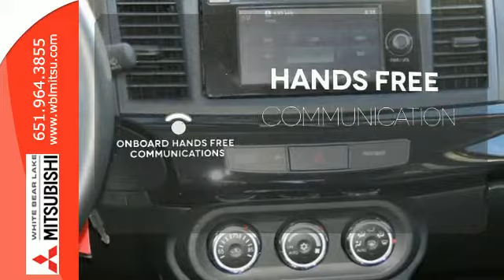2014 Mitsubishi Lancer Evolution St-Paul White-Bear-Lake, MN #71179 - SOLD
Year: 2014
Make: Mitsubishi
Model: Lancer Evolution
Trim: 4dr Sdn TC-SST MR
Engine: 2.0 L 4 Cyl. Cyl.
Transmission: Automatic
Color: Wicked White
Stock #: 71179
VIN: JA32W5FV3EU017929

Address:
3400 Highway 61 N